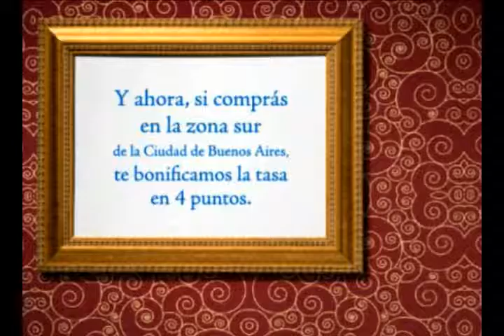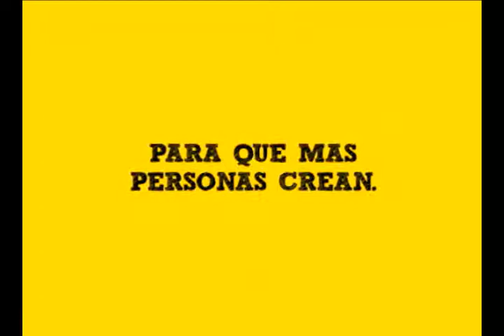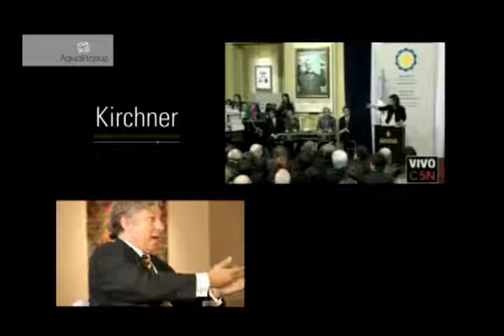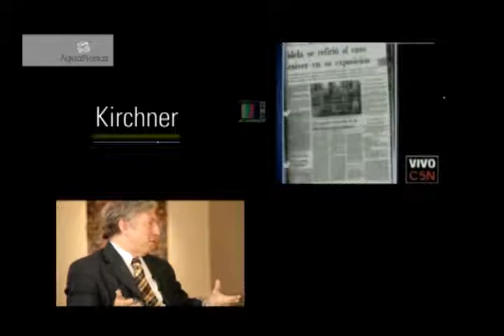Aguafiestas XXXVII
Marcelo Gioffré, Juan José Sebreli y Santiago Kovadloff hablan de la libertad de expresión y los limites del estado.